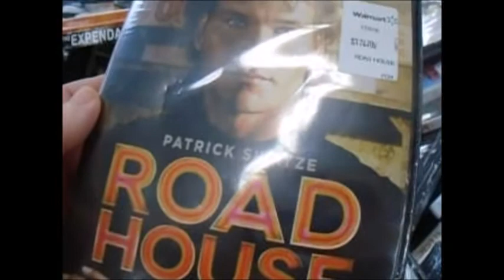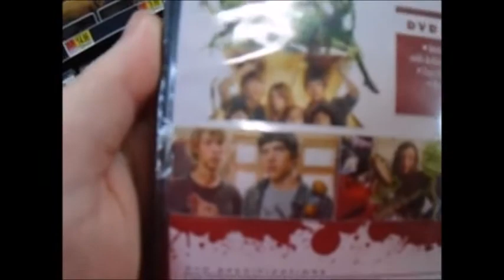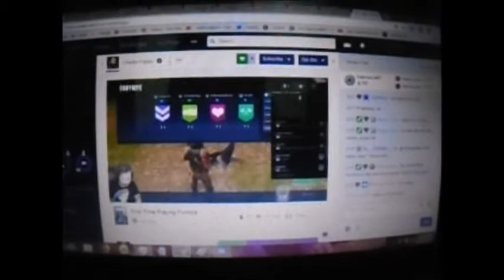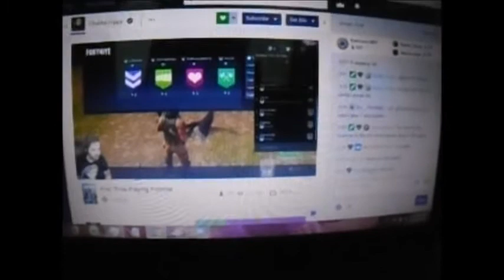Day Off Day 1 & 2 & 3 Mother's Day with PigTrippy live on Twitch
What i did over the weekend while i was off of work.